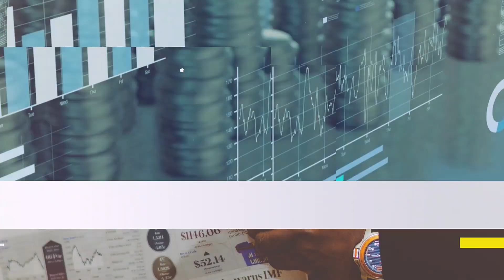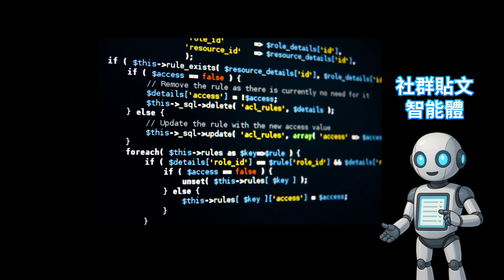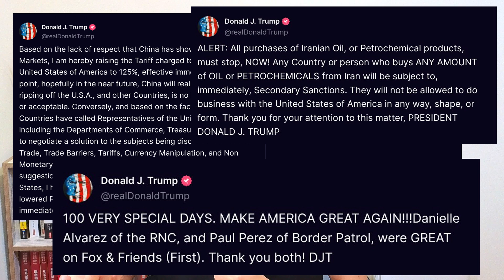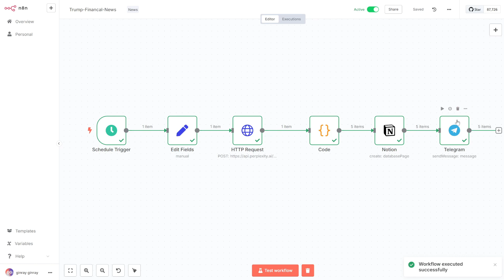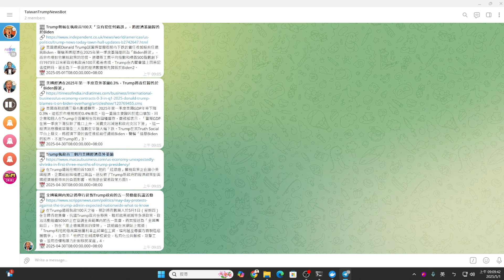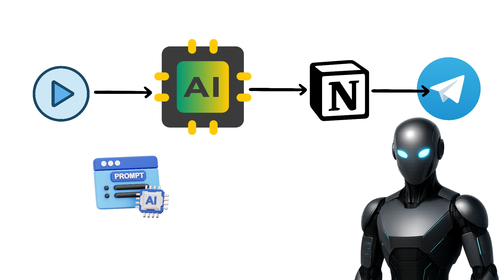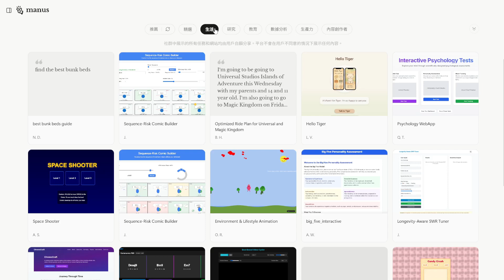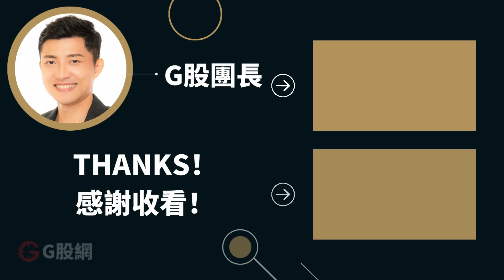AI Agent 是什麼？它憑什麼超越 ChatGPT？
你知道 AI 除了 ChatGPT 之外，還有什麼更厲害的應用嗎？AI Agent 是什麼？它如何幫你追蹤川普最新的消息，搶先掌握股市投資機會？在這集影片中，團長將帶你從最基礎的大型語言模型（LLM）開始，一步步解析 AI 的 4 個層次，包括 AI 智能體、AI 工作流以及最強大的 AI Agent！

⏰【影片時間軸】
00:00 - 開場與介紹
00:25 - AI第1層 - LLM大語言模型介紹
02:16 - AI第2層 - AI智能體介紹
04:25 - AI第3層 - AI工作流Workflow
08:18 - AI第4層 - AI Agent
11:02 - 總結與結尾

💡你將學到：
- ChatGPT 等大型語言模型的強項與限制
- AI 智能體如何針對特定任務（像是 XQ 交易策略）提供專業協助
- AI 工作流如何自動化你的日常工作，比如收集川普新聞並匯入 Notion 和 Telegram
- AI Agent 的超強能力：主動思考、規劃，甚至預測你的需求，提供投資建議！

📈 想知道如何用 AI 提升投資效率、搶先市場資訊？或是打造屬於自己的 AI 工作流？快看完整影片，留言告訴團長你想要什麼樣的 AI 應用教學！

❗️你可能有興趣的精采影片❗️

哈囉，我是G股團長-金睿，目前是G股網的創辦人！
希望透過10多年投資實戰經驗的分享，陪你成為智慧型投資人！
幫助你從韭菜變成投資高手，讓法人成為你的抬轎者！

📣關注更多的G股團長📣

免責聲明：本內容均為本人個人投資心得分享，絕非任何投資建議，投資人應自行承擔風險，勿以此為投資依據 。任何投資一定有風險，投資有賺有賠，投資前請仔細評估個人風險承受能力。